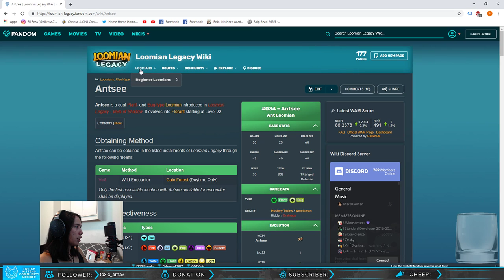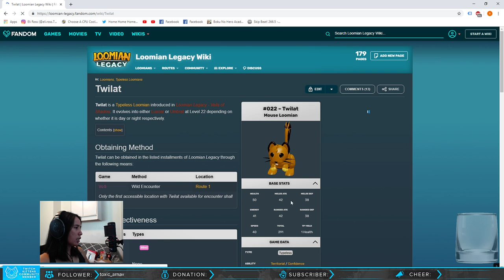Roblox Loomian Legacy Paratweet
Loomian Legacy Twittle evolved to Paratweet